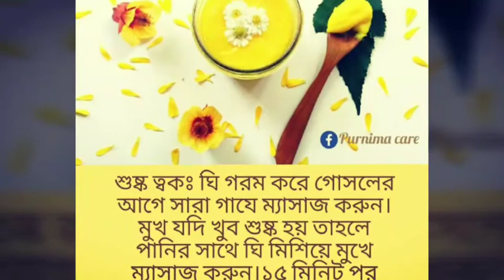ঘি এর উপকারিতা বাংলা VIDEO